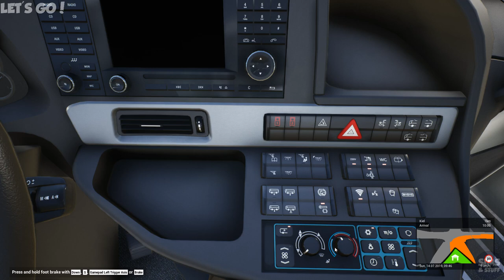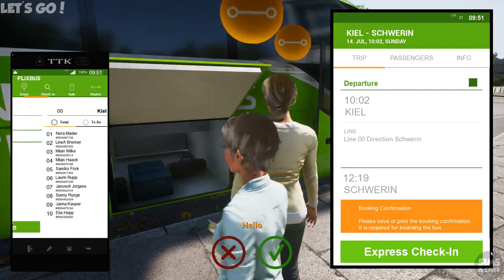Fernbus Simulator - Taking A Comfort Class To Schwerin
This time i take a short hop in the Comfort Class Coach on a trip from Kiel to Schwerin.